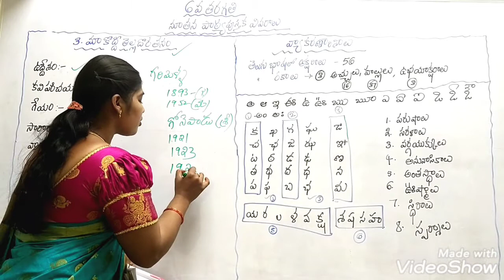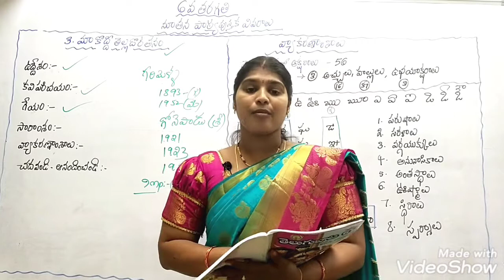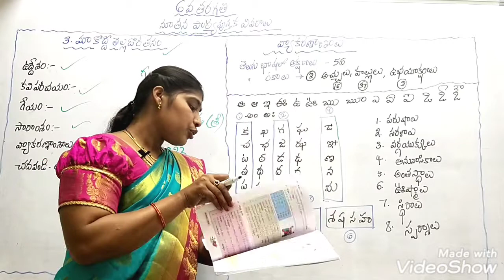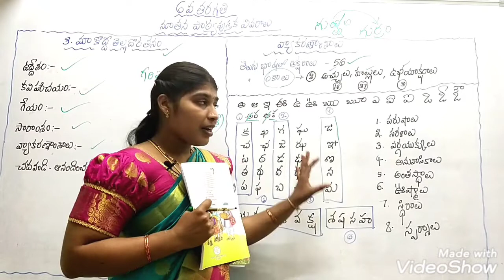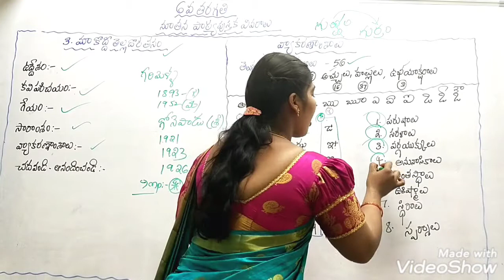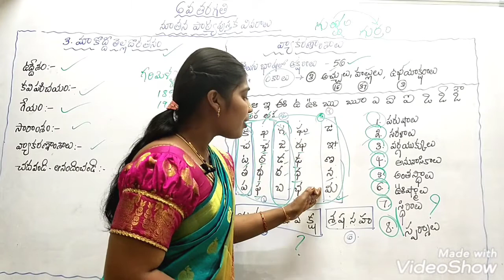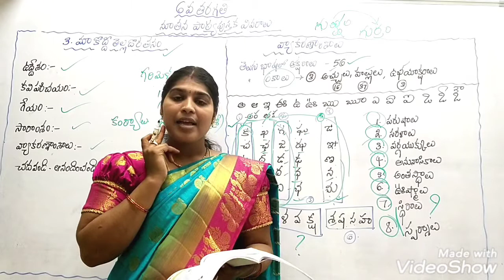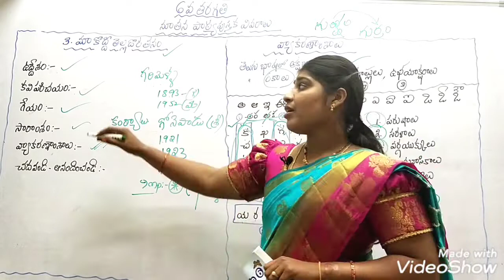6th Class Telugu New Syllabus Lesson - 3(మా కొద్దీ తెల్లదొరతనం)